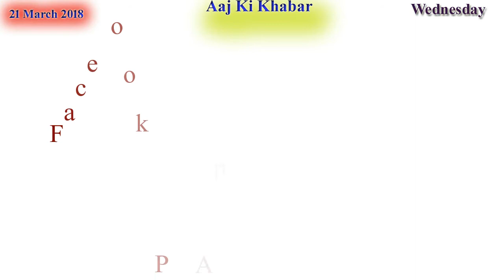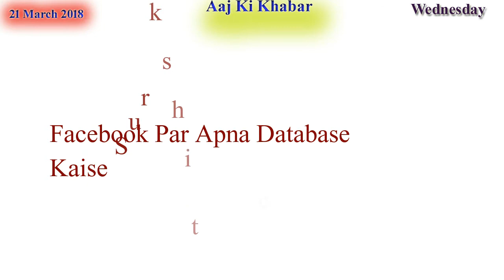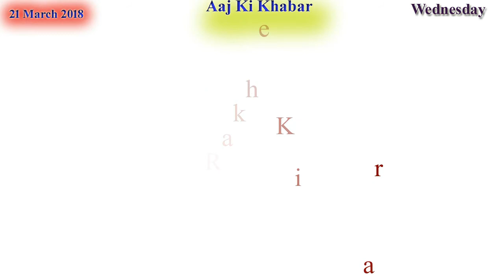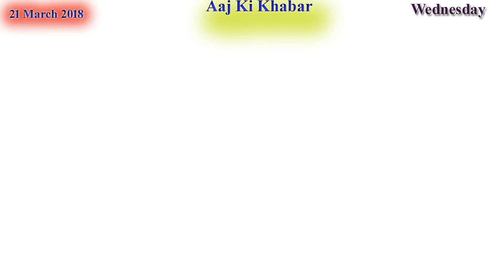Aaj Ki Khabar 21 March 2018 Latest News in Hindi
Facebook Par Apna Database Kaise Surkshit Rakhe Ki Khabar
Vacancies in 117 posts in SBI Ki Khabar